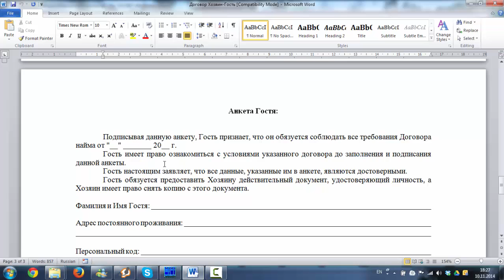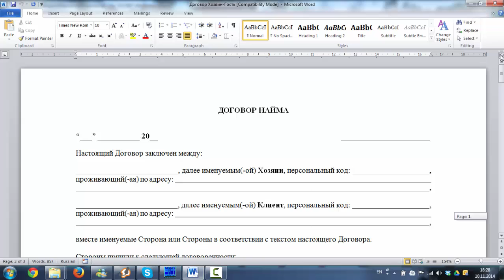Контракт Владельца с гостем